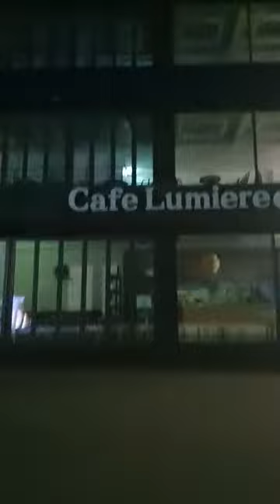2021. 04. 16.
God Bless Myself:
Yongtae's Instagram:
전용태